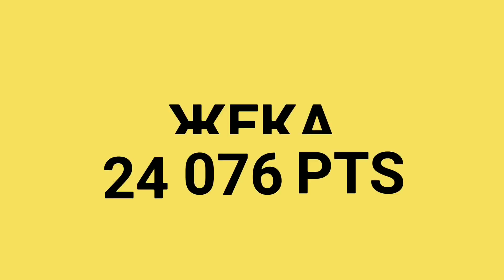HCR2 - Salt and Tears team event - Battle for VIP (new team challenge) - Skyfall + stetem + Жека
Battle for VIP🔥🔥🔥
New team challenge in Hill climb racing 2.  The best player of the week receives VIP!
We will post the best results on the channel.
The current leader - Жека!  Who will overtake him?

Битва за ВИП🔥🔥🔥
Новый командный челлендж в Hill climb racing 2. Лучший игрок недели в командных соревнованиях получает ВИПку!
Мы будем размещать лучшие результаты на канале.
Текущий лидер - Жека! Кто его обгонит?

Во вторую команду GREAT RUSSIA 2 нужны игроки желающие развиваться и добиваться результата в командных соревнованиях!